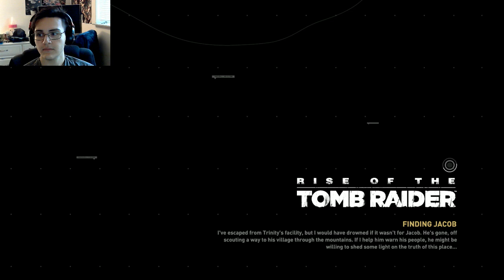Rise of the Tomb Raider [First Play through] Twitch Vod- part 4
ACTION, EXPLOSIONS, MYSTERY, UNDEAD?